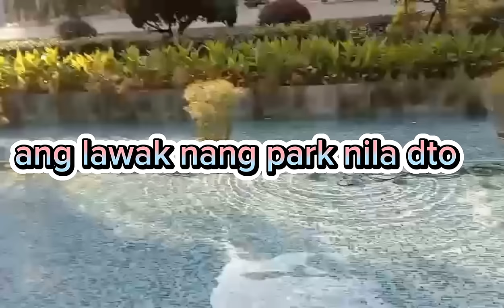Gumala kami sa isang sa napakagandang park dto sa hk at accessible pa xa both central and admiralty